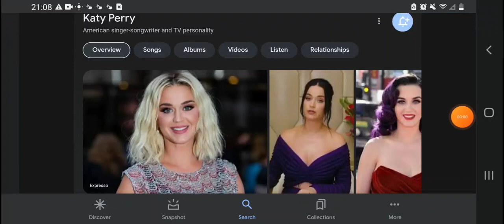Happy 39th Birthday Katy Perry